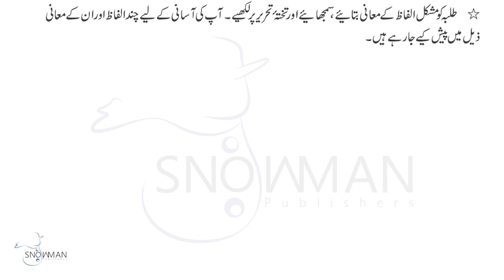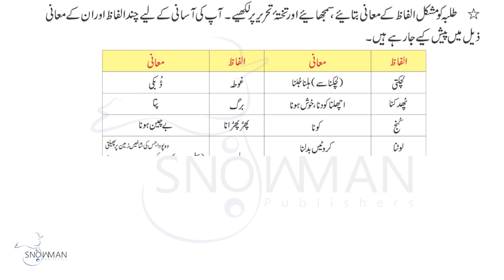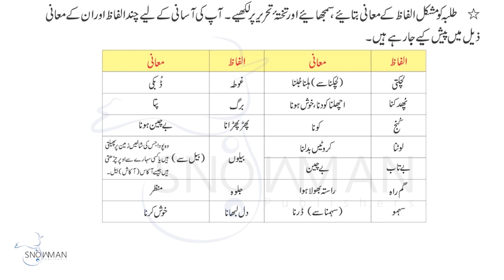Urdu Class 4 Pyari Chiryo |اردو جماعت چہارم باب تیرہ مشکل الفاظ کے معنی | New Course 2023